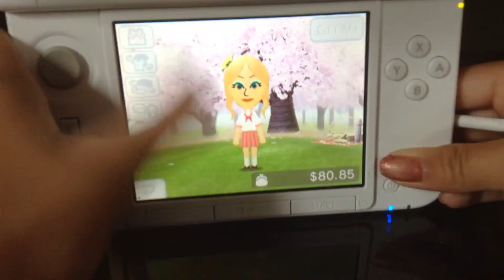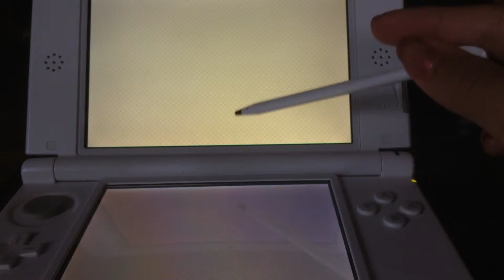TomoDachi life episode 4